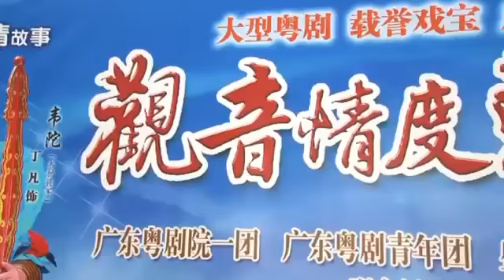紅線女淚灑《觀音情度韋陀天》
大師的足跡 :
李居明官方網站
李居明ig : masterlikuiming
李居明Facebook